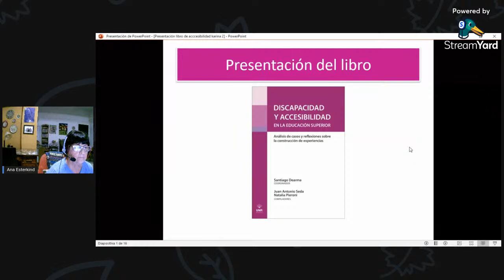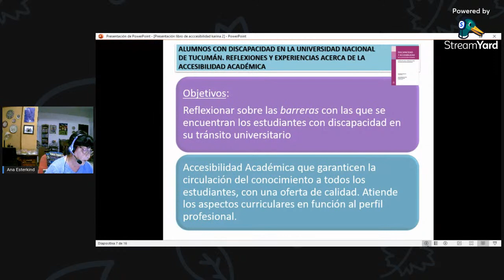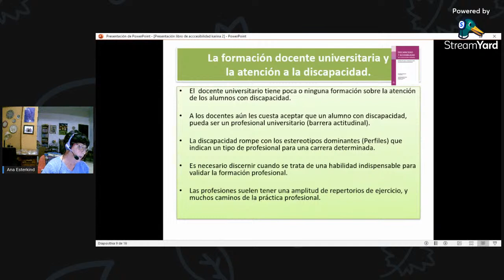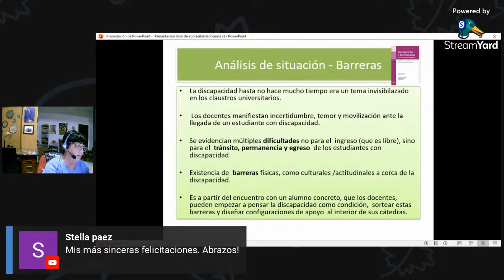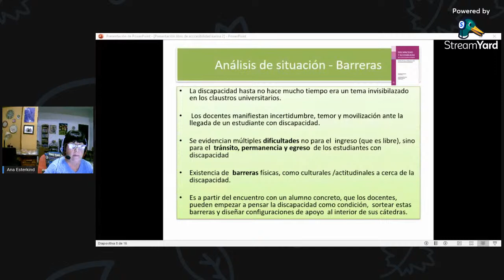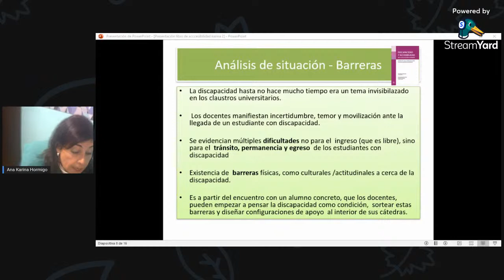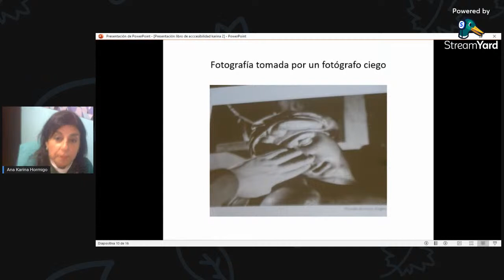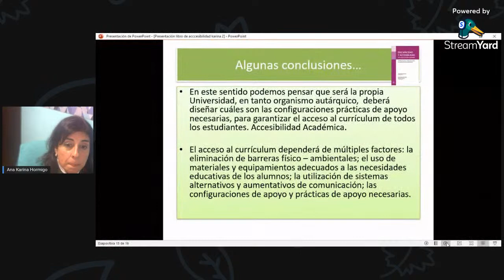Presentación del libro: Discapacidad y Accesibilidad en la Educación Superior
Presentan el libro:
Dr. Juan Antonio Seda - UBA (compilador)
Mg. Ana Karina Hormigo - UNT
Mg. Ana Elena Esterkind - UNT